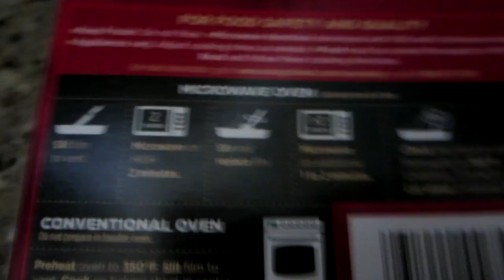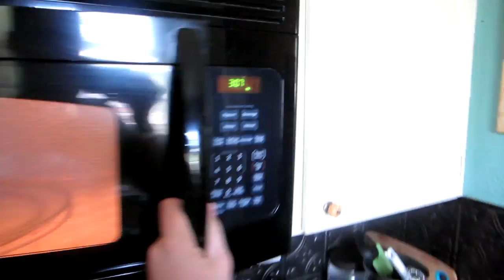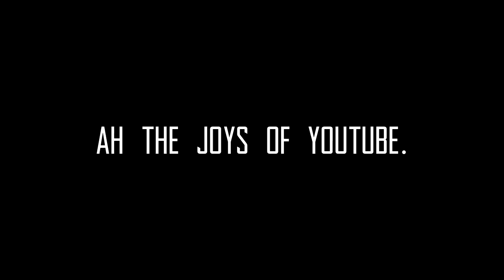LEGAL ISSUES ARE INVOLVED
Well, Legal Issues Are Involved.  I hope you enjoyed this video! If you have any ideas for a video I should do, please comment it below! Also dont forget to visit my links!